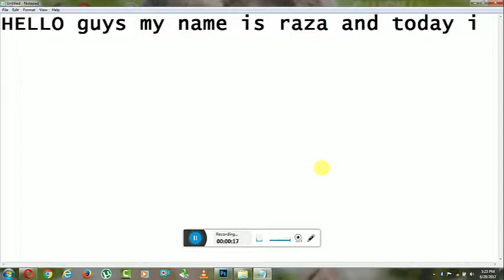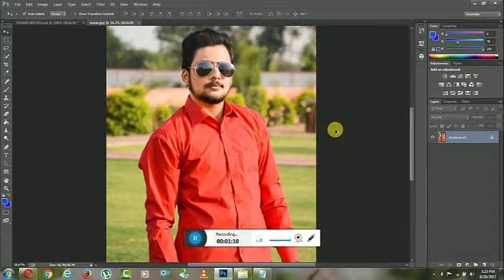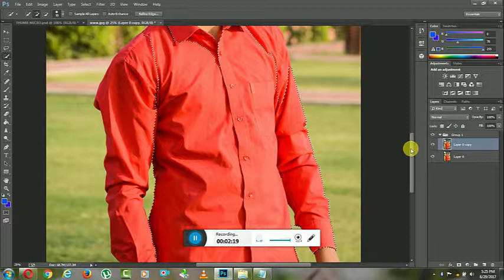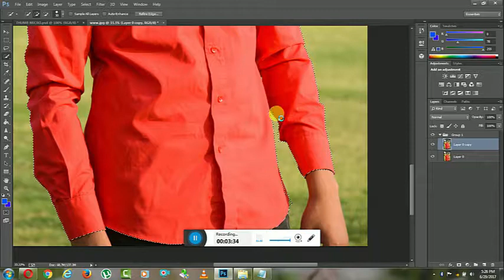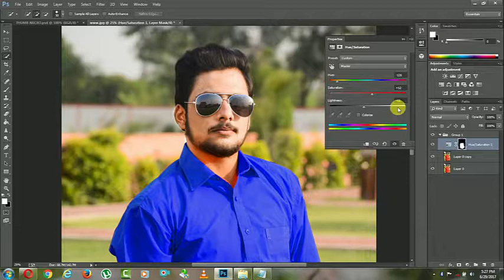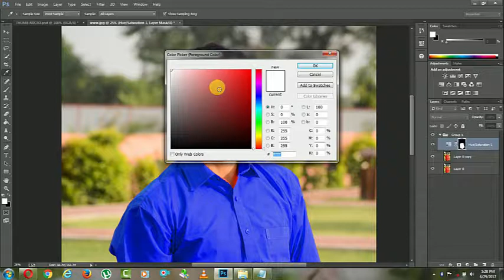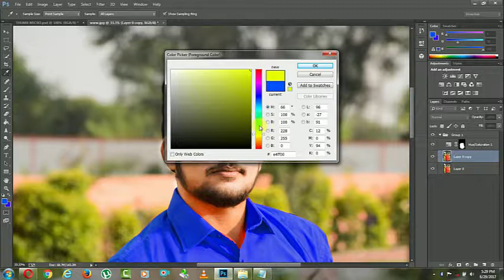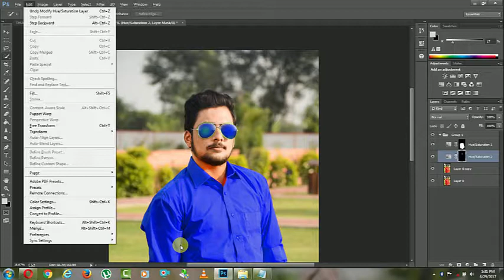Change The Color of anything in adobe photoshop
Keyword (by relevance)
photoshop tutorials
learn photoshop
photoshop course
photoshop training
photoshop classes
tutorial photoshop
photoshop lessons
photoshop learning
adobe tutorials
learn adobe photoshop
photoshop basics
learn photoshop online
photoshop online course
adobe photoshop training
online photoshop course
photoshop online tutorial
adobe photoshop classes
photoshop course online
tutorial for photoshop
cool photoshop tutorials
photoshop online classes
basic photoshop
photoshop guide
photoshop design tutorials
photoshop video
photoshop tuts
photoshop tutorials video
photoshop classes online
photoshop cc for dummies
ps tutorial
adobe photoshop cs6 tutorial
photoshop cs6 tutorials for beginners
photoshop manual
photoshop tutorials online
adobe photoshop online course
adobe photoshop video tutorials
adobe photoshop lessons
photoshop 7 tutorials
photoshop tricks
best way to learn photoshop